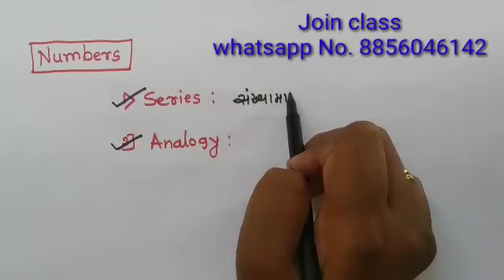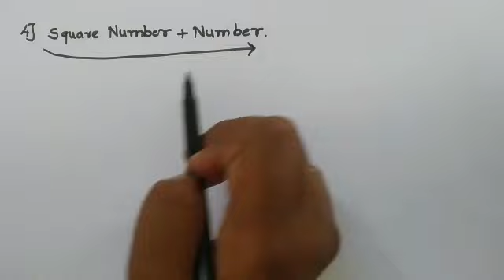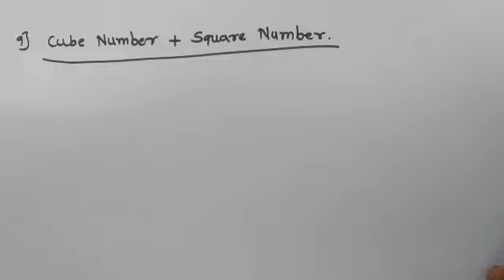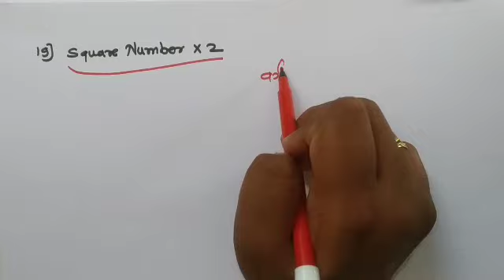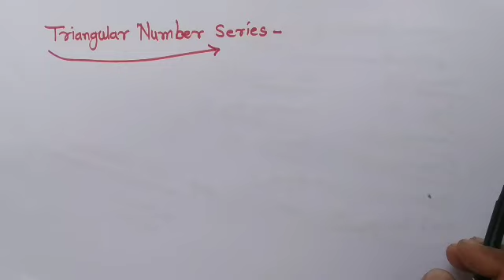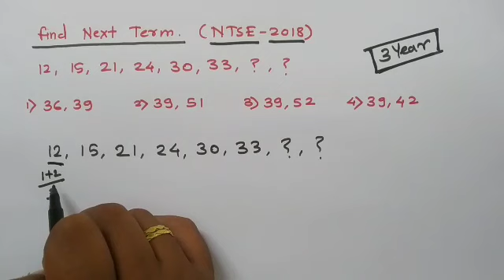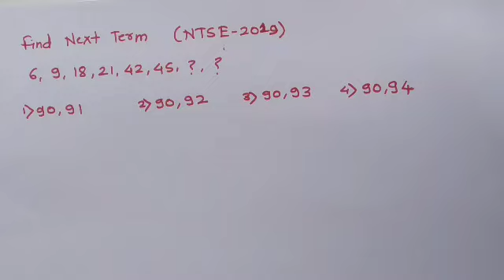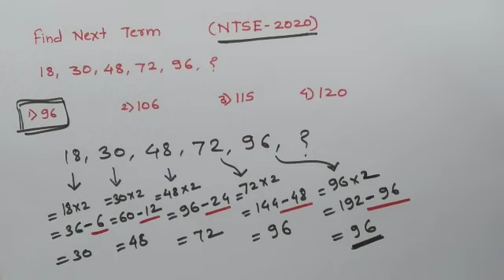MAT Video No. 1 | NTSE 10th